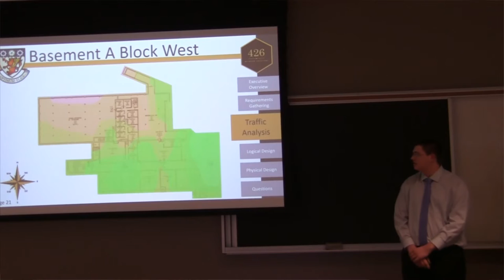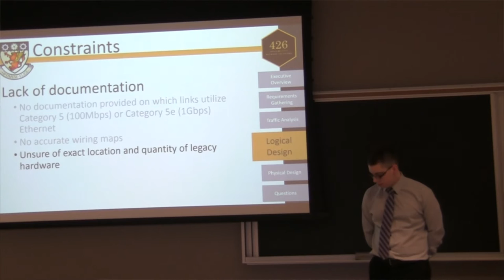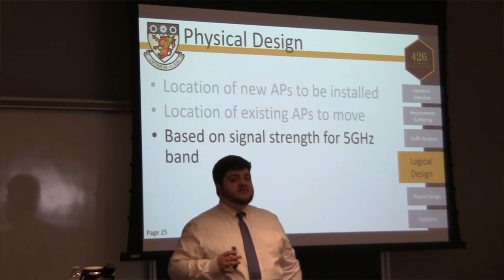Computer Systems Technology - Networking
The 3 year Computer Systems Technology - Networking program focuses on advanced computer network administration including network security. Computer systems technologists also have project management, systems analysis and design skills.

This program will appeal to students with a keen interest in highly complex network systems. They must have good communication and analytical skills, enjoy problem solving, be logical and very well organized.